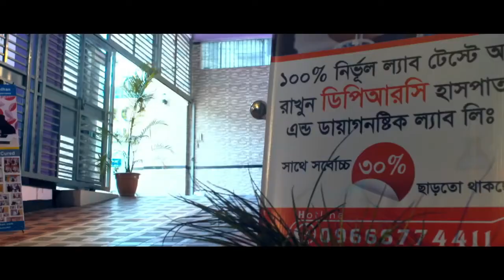সহজেই একসাথে ওজন ও ব্যথা কমানোর ব্যায়াম || Weight & Pain Relief Tips || Ojon o Betha Komanor Tips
সহজেই একসাথে ওজন ও ব্যথা কমানোর ব্যায়াম || Best Weight & Pain Relief Tips || Ojon o Betha Komanor Tips